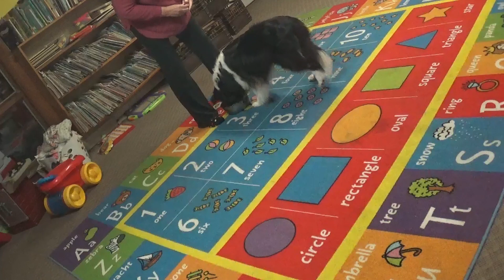MAH01021 1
hattie